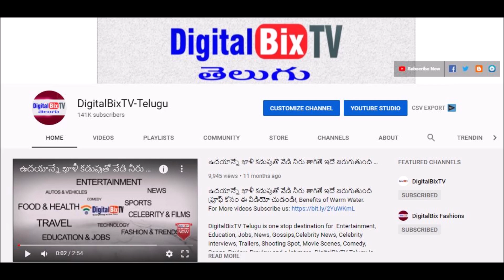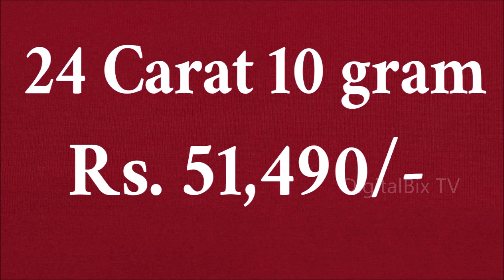మళ్ళీ భారీగా షాకిచ్చిన బంగారం వెండి ధరలు| Today Gold Price In India| Gold Rates Today